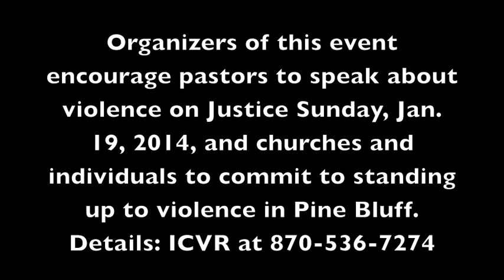Clergy, victims' families speak out against crime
Clergy, family of homicide victims and city leaders issues a call to action Dec. 18 to address violent crime in Pine Bluff, Ark.